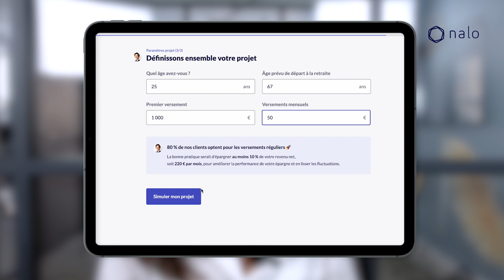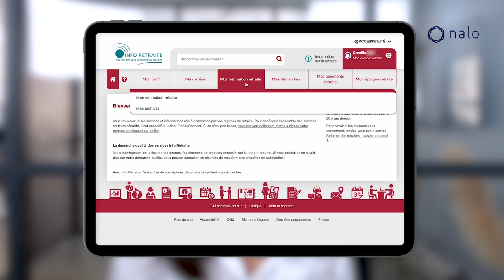Comment PRÉPARER VOTRE RETRAITE financièrement ?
Il devient urgent de préparer sa retraite financièrement, même à 30 ans.

Notre Community Manager, Camille, vous donne ses conseils financiers pour préparer votre retraite.

Système de retraite par répartition, présentation des différents produits d’épargne retraite, optimisation fiscale… Découvrez tous les conseils financiers de Nalo pour anticiper au mieux les besoins de votre futur vous.